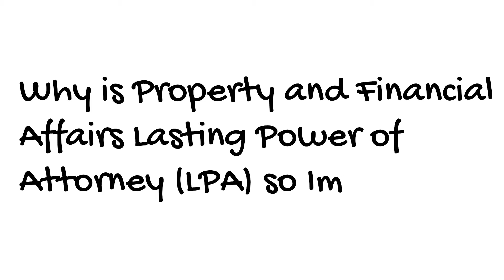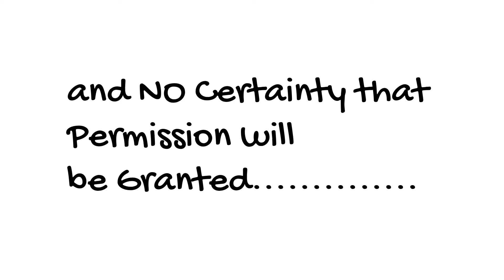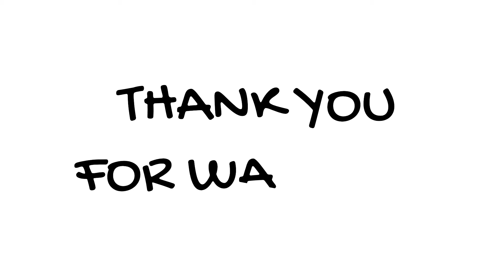Why is Lasting Power of Attorney (LPA) for Property so Important? (Animation)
If you suffer a serious illness which affects your mental capacity and you own property in your own name or jointly with someone else, how can that property be adapted or sold to cater for your condition?

It CANNOT!

Unless you already have a court registered Property & Financial Affairs Lasting Power of Attorney (LPA) in place.